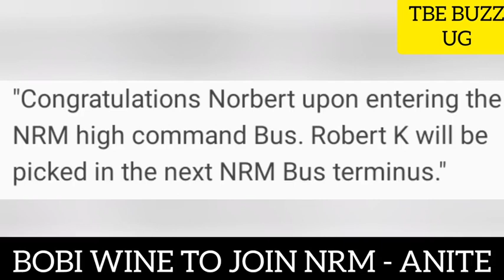BREAKING😳: HE Bobi Wine joining NRM🙆a senior NRM officer reveals, Azawi Uganda's next legend😳